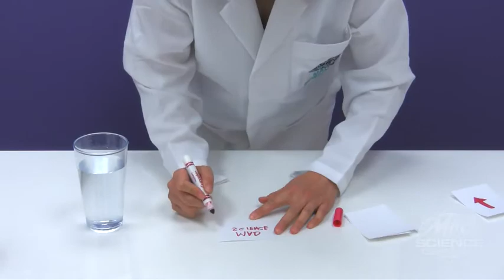Water Arrow Science Experiment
Another great experiment to try at home!